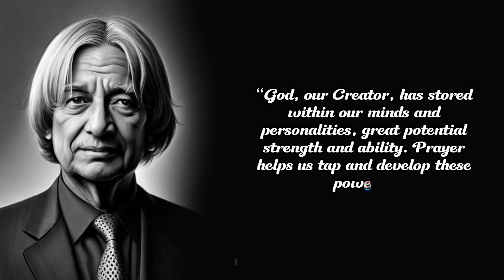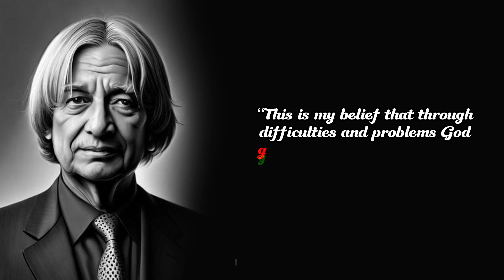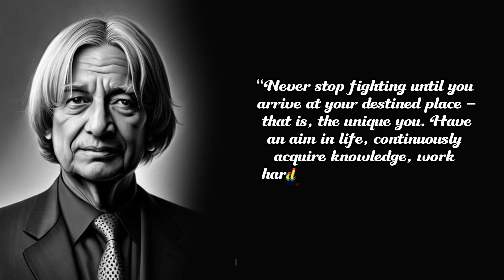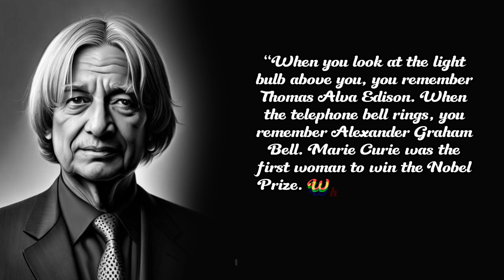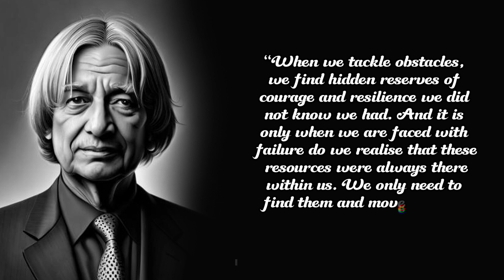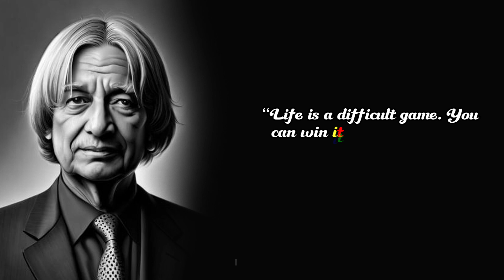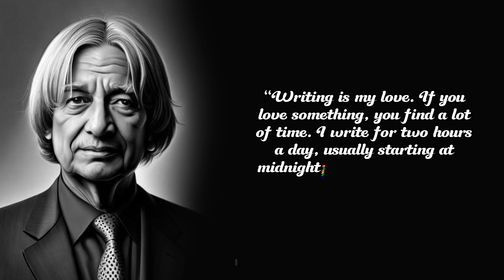Dr. APJ Abdul Kalam: Visionary Leader and Missile Man of India -Legacy of India's People's President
In this video, we pay tribute to the remarkable life and enduring legacy of Dr. APJ Abdul Kalam, the visionary leader and missile man of India. Join us as we explore the inspiring journey of this remarkable individual, from his humble beginnings in a small town to becoming one of the most respected and beloved figures in Indian history. Discover how Dr. Kalam's unwavering dedication to science, technology, and education propelled him to the forefront of India's space and missile programs, earning him the title of the "Missile Man of India." We'll also delve into his visionary leadership, his commitment to empowering youth, and his deep-rooted belief in the power of education for national development. Through his leadership and inspirational speeches, Dr. Kalam ignited a sense of pride and hope in the hearts of millions of Indians.